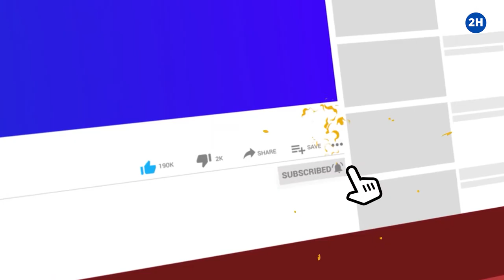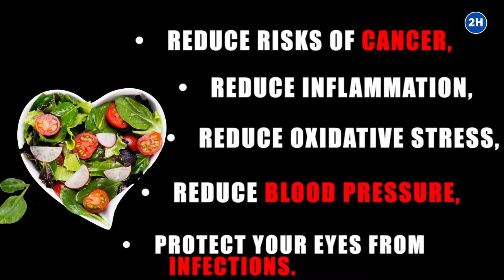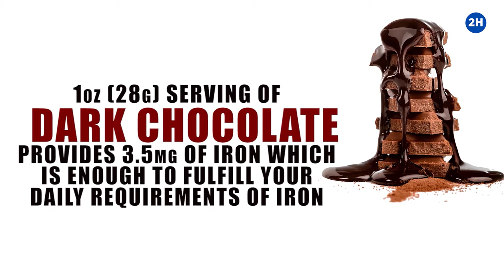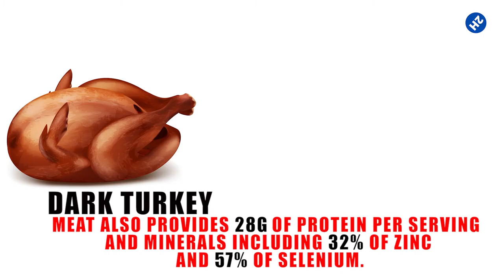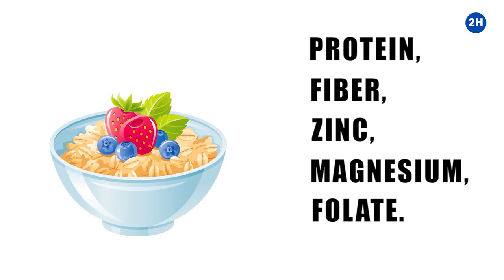FOODS RICH IN IRON - 17 Foods That Are High In Iron!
People who suffer from anemia need to know the foods rich in iron.  Here is a list of foods rich in iron to help you get in your recommended intake. You can now pick some foods rich in iron from this list in order to meet your needs easily. Iron is an essential nutrient, meaning that it must be provided from food.

Timestamps:

Intro: 0:00
Shellfish: 0:45
Spinach: 1:14
Legumes: 1:45
Fish: 2:39
Red meat: 3:12
Broccoli: 3:41
Tofu: 4:08
Nuts: 4:45
Mushrooms: 5:15
Dark Chocolate: 5:46
Quinoa: 6:25
Turkey: 6:58
Coconut milk: 7:40
Pumpkin seeds: 8:09
Olives: 8:35
Oats: 8:59
Mulberries: 9:28

#1 Shellfish
Shellfish like sardines and anchovies are an excellent source of iron. Three ounces of anchovies contain 3 mg of iron while three ounces of sardines offer 4 mg of iron. Shellfish are also enriched with omega-3 fatty acids these unsaturated fats promote heart and brain health.
Shellfish contain heme iron, which your body absorbs more easily than the non-heme iron that is found in plant sources.

#2 Spinach
Spinach is a nutrient-rich food in a low-calorie package. About 3.5 ounces (100g) of raw spinach contain 2.7 mg of iron. Spinach is also enriched in vitamin C that significantly boosts iron absorption.
Spinach is also rich in antioxidants that reduce risks of cancer, reduce inflammation, reduce oxidative stress, reduce blood pressure, and protect your eyes from infections.

#3 Legumes
Legumes are rich in nutrients. The most common types of legumes are lentil, chickpea, beans, peanuts, and soybeans. Legumes are a great source of iron, especially for vegetarians.
One cup (198g) of cooked lentils contains 6.6 mg of iron. Beans like black beans, navy beans, and kidney beans can easily fulfill your iron requirements. Half a cup (86g) of black beans provides 1.8 grams of iron. Legumes are also excellent sources of magnesium, potassium, folate, and can reduce weight.
Beans and legumes reduce the risks of heart diseases and inflammation in people with diabetes. To increase iron absorption consumes legumes with high vitamin C foods such as tomatoes, greens, and citrus fruits.

Never stop consult your doctor for the supervision of any disease, We are trying to provide a perfect, valid, specific, detailed information.